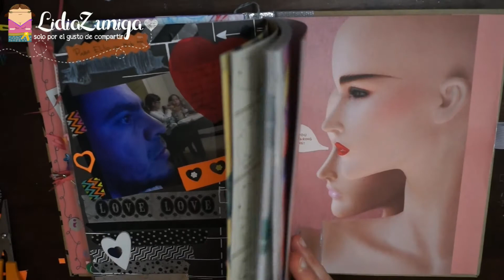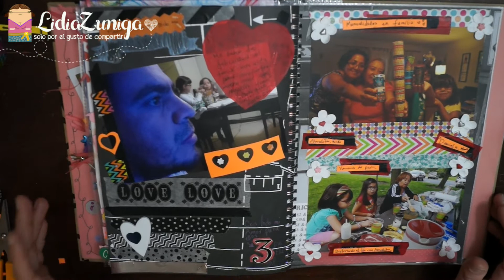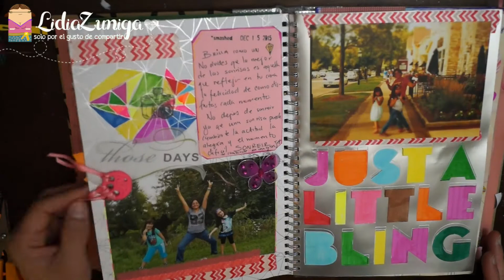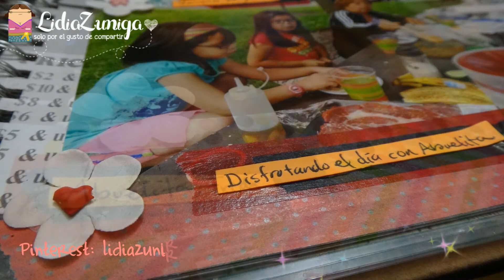MI FAMILIA "SMASHBOOK"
Mas Vídeos↓

♥♥♥♥♥♥♥♥♥♥♥♥♥♥♥♥♥♥♥♥♥♥♥♥♥♥♥♥♥♥LidiaZuniga♥♥♥↓
Este canal y su contenido no pretende reemplazar los hábitos y costumbres de aquellos que lo visitan. El conocimiento puede venir de las mas diversas fuentes y las mas extrañas formas.